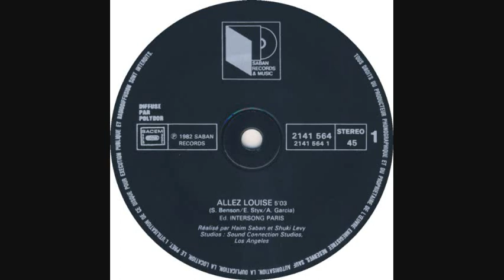Yves Martin - Allez Louise (rare French version of "Halé, Hey Louise")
So, while screwing around on Discogs, I discovered this obscure disco gem by an unknown French artist. Here's what I know about it: it's a cover of the song "Halé, Hey Louise" from 1982, originally performed by the Mac Mono Crew and made (somewhat) famous by Ricky King. The French lyrics are by Alain Garcia, and the record was produced by Haim Saban and Shuki Levy, best known for giving us "Power Rangers".

UPDATE 5/23/2021: Apparently, it's by Yves Martin, a French producer and arranger who adopted the pseudonym Lionel Leroy, under which he wrote the theme songs for various French children's shows. He later married Sheila B. Devotion and did composition and production work for her music, and even did work for other stars such as Amanda Lear.